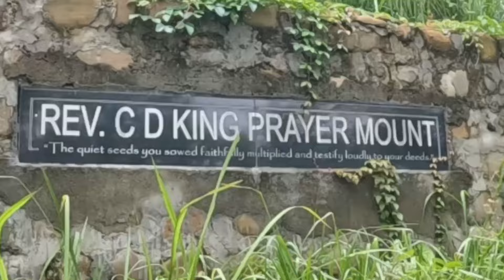Chumukeidma View Point 🇮🇳 Nagaland